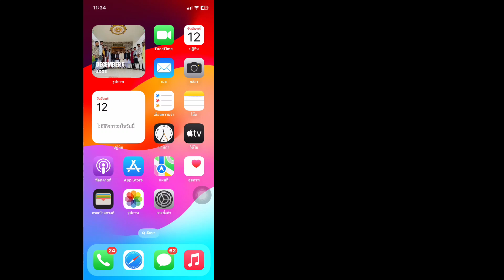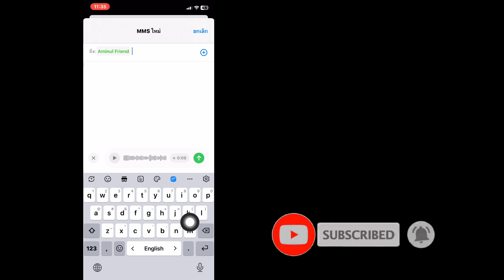Как отправить аудиосообщение на iPhone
В этом видео как отправлять аудиосообщения на iPhone?  В этом уроке я покажу вам, как отправлять аудиосообщения на iPhone.  Это означает, что вы можете легко отправлять голосовые аудиосообщения на любом iPhone.  Отправляйте голосовые сообщения.  Мы используем встроенное приложение «Сообщения» на вашем iPhone для отправки аудиосообщений.  Дайте мне знать в комментариях ниже, если у вас возникнут вопросы при отправке аудиосообщений на iPhone.

 Дополнительные советы и руководства по iPhone:

 Потрясающие уроки по iPhone

 Как отправить факс с iPhone:

 Как отправить факс с...

 Выполните следующие действия, чтобы редактировать отправленные сообщения на iPhone:

 1. Убедитесь, что ваш iPhone обновлен до iOS 16.

 2. Откройте приложение сообщений.

 3. Выберите текстовое сообщение.

 4. На панели над клавиатурой найдите и выберите значок звукового сообщения.

 5. Нажмите и удерживайте, чтобы записать аудиосообщение.

 6. Как только вы отпустите кнопку записи, будет отправлено звуковое сообщение.